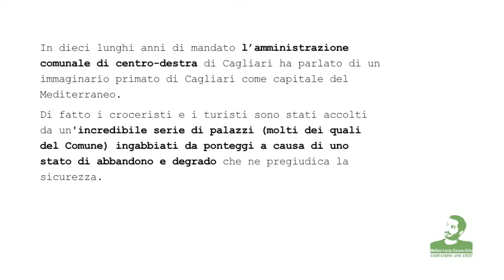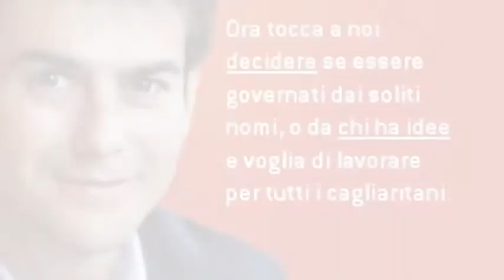Cagliari horror tour | Massimo ZEDDA: recupero e riutilizzo del patrimonio pubblico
Cagliari capitale dei ponteggi del Mediterraneo

In dieci lunghi anni di mandato l'amministrazione comunale di centro-destra di Cagliari ha parlato di un immaginario primato di Cagliari come capitale del Mediterraneo.

Di fatto i croceristi e i turisti sono stati accolti da un'incredibile serie di palazzi (molti dei quali del Comune) ingabbiati da ponteggi a causa di uno stato di abbandono e degrado che ne pregiudica la sicurezza.
...Questo è stato per un decennio il biglietto da visita della irreale "capitale del Mediterraneo".

Largo Carlo Felice angolo via Crispi, Piazza del Carmine angolo via Sassari, Via Mercato vecchio angolo via Baylle, Corso Vittorio Emanuele II angolo Via Maddalena, Piazza Yenne angolo Corso Vittorio Emanuele II e ancora tanti altri edifici pubblici e privati del Centro Storico sono stati irresponsabilmente lasciati al degrado.

Molti cittadini di Cagliari considerano i vuoti urbani e i ponteggi dei palazzi cadenti come una parte integrante del paesaggio urbano della città al quale si sono paradossalmente assuefati.

APRIAMO GLI OCCHI.

Liberiamo Cagliari dal degrado e dai ponteggi provvisori. Liberiamo Cagliari dall'abbandono e dalla retorica illusoria del centro destra.

Per denunciare lo stato di colpevole abbandono in cui versa la capitale della Sardegna (più responsabilmente ci piace essere a pieno titolo almeno questo) facciamo lunedì 23 maggio alle 19,00 il "tour dei ponteggi".

Una passeggiata ecologicamente e politicamente consapevole del degrado a cui è stata condannata la città, a sostegno del candidato alla carica di Sindaco per il Centro Sinistra Massimo ZEDDA

PROGRAMMA

Ore 19,00 Partenza dal Piazza Yenne.
Gianni Agnesa ci accompagnerà per il Largo Carlo Felice, Via Crispi, Piazza del Carmine, Via Sassari, Corso Vittorio Emanuele, Via Fara

Ore 20,00 Fine del "Tour dei Ponteggi"

Per partecipare alla passeggiata basta presentarsi al punto di partenza o inserirsi in corsa.
E' consigliato indossare una maglietta blu o una maglietta rossa, i colori della campagna ORA TOCCA A NOI!